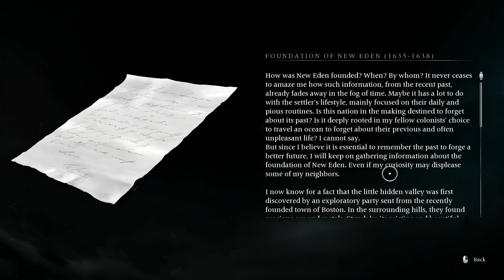Banishers Ghosts of New Eden Part 10 Another meeting house RO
In New Eden, 1695, communities of settlers are plagued by a haunting curse.  Antea Duarte and Red mac Raith are lovers and Banishers, ghost-hunters who vowed to protect the living from the threat of lingering ghosts and specters. Following a disastrous last mission, Antea is fatally wounded, becoming one of the spirits she loathes. In the haunted wilds of North America, the couple desperately searches for a way to liberate Antea from her new plight.
"LIFE TO THE LIVING
DEATH TO THE DEAD"